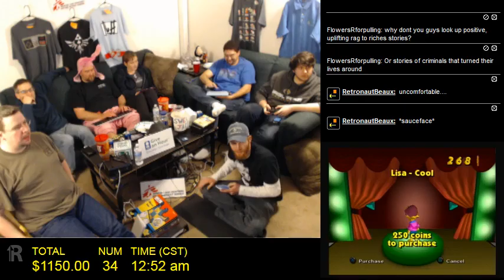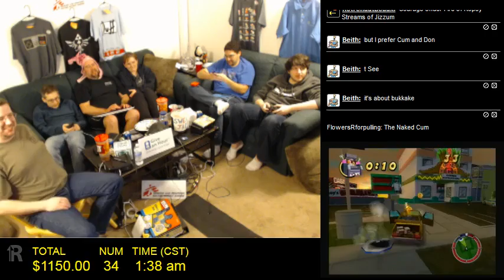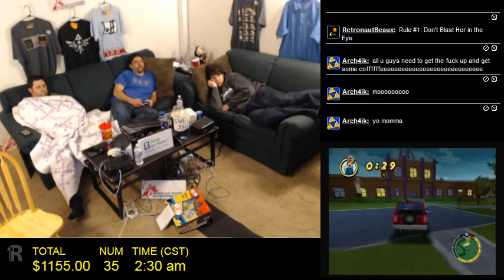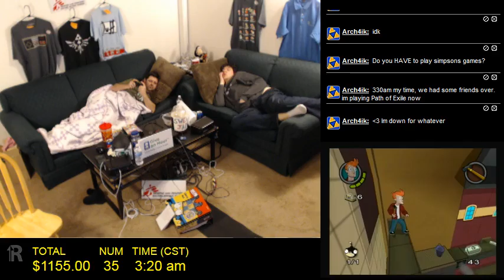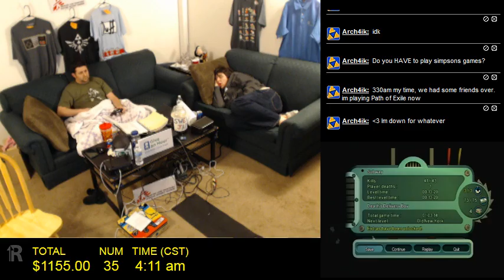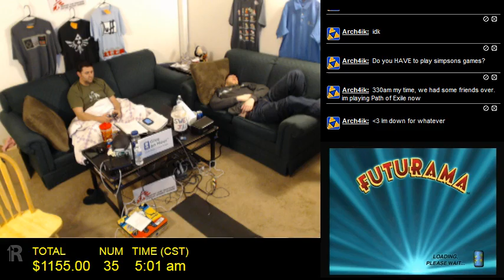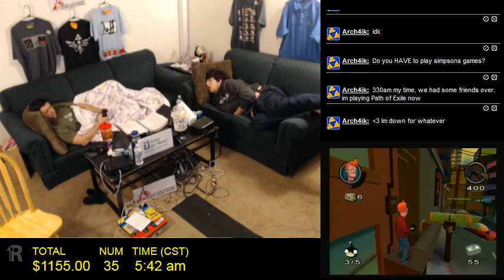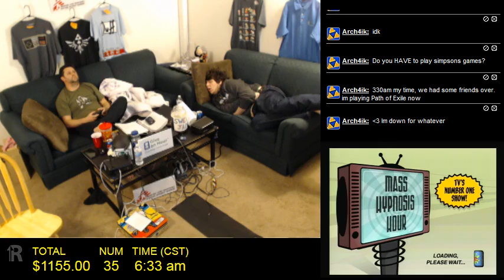Retrorama 3: Crapped Out - Part 7 of 9